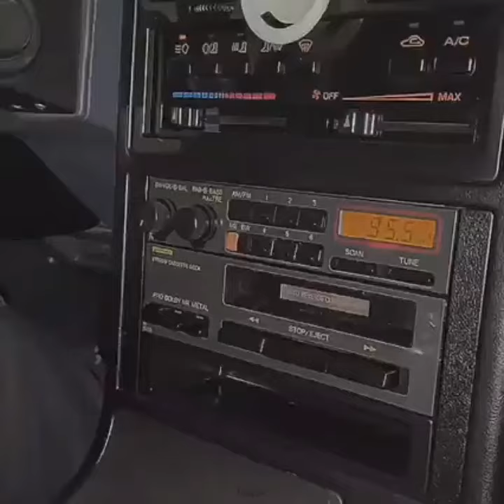Hu Tao - Bay City - Junko Yagami